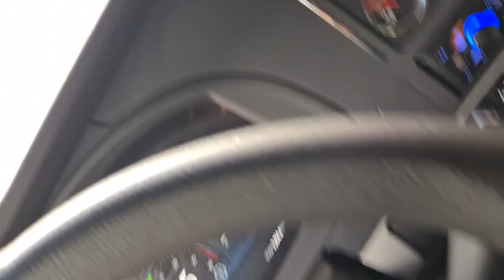San Blas mazatlan-tepic (COMANDOS)